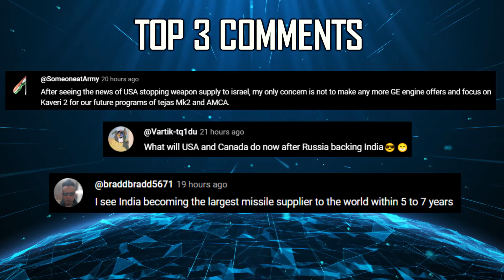Indian Defence Updates : AMCA Stealthy Skin,Boeing MRFA Offer,Brahmos-2 ALCM,Tejas Anti-AWACS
🔴 FAST HEADLINES :
1. Tejas MK1A to gain teeth with French Hammer
2. DRDO to carry out the reliability and safety analysis of Astra MK1 integration on Tejas
3. Kadet defence develops 300 km range Kamikaze Drone
5. LRDE & HAL Collaborate on X-Band Radar Integration for Dornier Aircraft
6. Desi Rampage missile : Missed Opportunity for DRDO
7. Indian Coast Guard, Hindalco ink MoU for manufacturing indigenous marine-grade aluminum for ships
8. Adani to deliver the first Drishti 10 UAV to Indian Army on 18 May
9. India-France to hold 7th edition of Exercise 'Shakti' from May 13-26
10. ASMI SMG's future models to feature variable (shorter or longer) barrel lengths & compact receivers
11. GRSE held keel laying ceremony for 8th ASWSWC
12. China’s 3rd aircraft carrier Fujian completes 8-day maiden sea trial
13. Pakistan accelerates Artillery Modernisation : India Faces delays

🔴 DETAILED UPDATES :
14. Tejas MK1A to get Anti awacs missile punch
15.  IAF eyes Brahmos-2 Air Launched Hypersonic Missile
16. AMCA stealth fighter to get DRDO's Ultra Wide Band Absorbing Skin
17. Boeing Doubles Down on India's MRFA Competition with F/A-18E/F Super Hornet Alongside F-15EX Offer